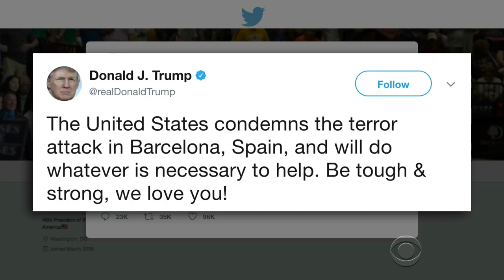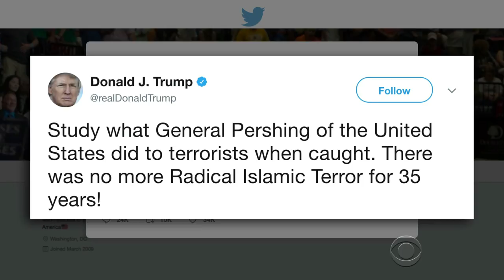Trump Botched His Well-Wishes For Spain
The President tweeted out a very presidential statement following the horrific terrorist attack in Barcelona. Unfortunately, that's not where the story ends.